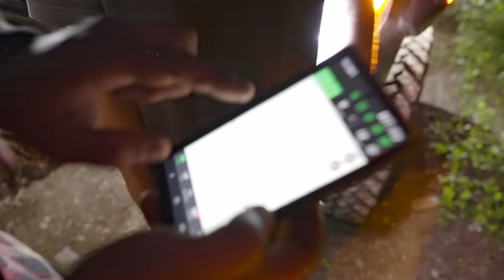We Had To Make a TOYSLEDA...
Colin's Channel: @DirtTheory
Malcolm's Channel: @crimsonoffroad